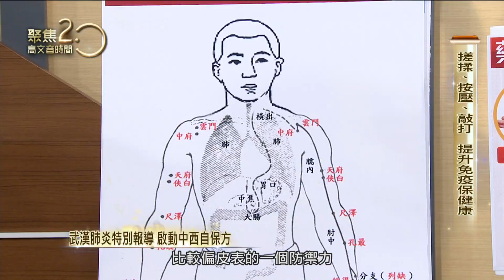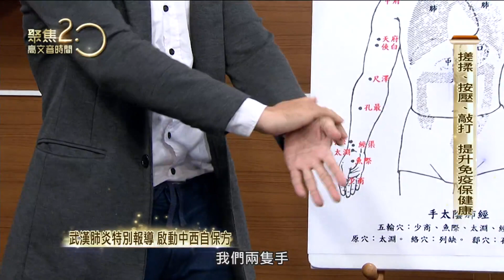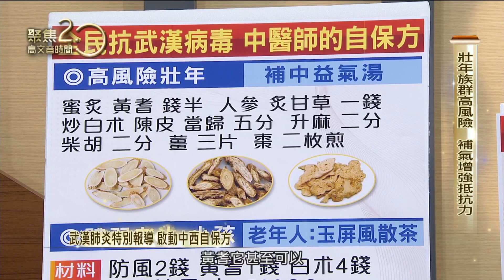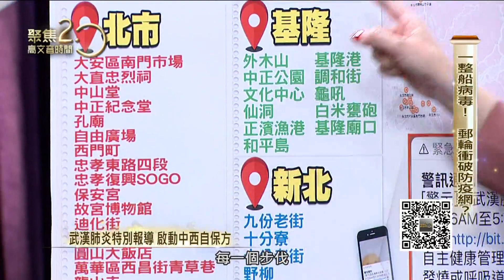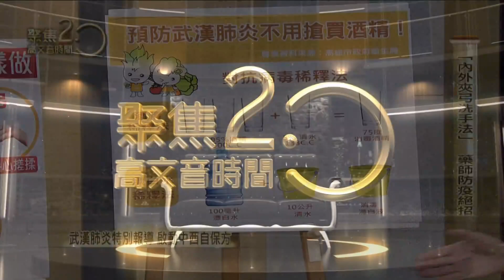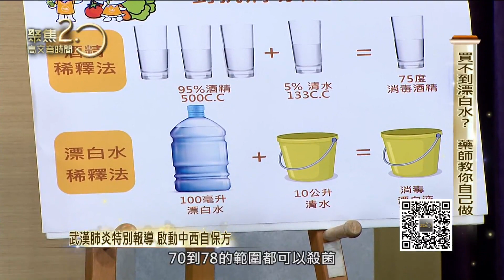武漢肺炎特別報導 啟動中西自保方 武肺病毒狡猾 全民啟動長期抗戰 正確洗手加防疫口罩 全民抗武肺200215【聚焦2.0】第312集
來賓：
前衛生局長 邱淑媞
中醫師 朱益智
兒童感染症醫學會理事長 李秉穎
經濟趨勢專家 黃世聰

▶下載【聚焦2.0】APP：
iOS平台：